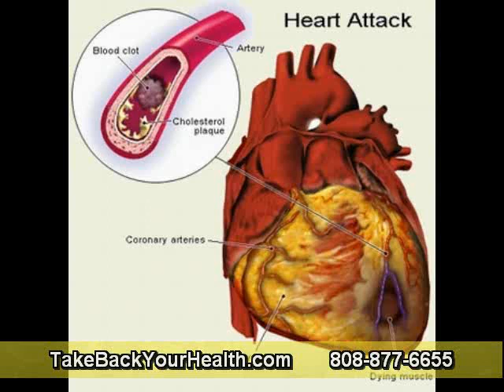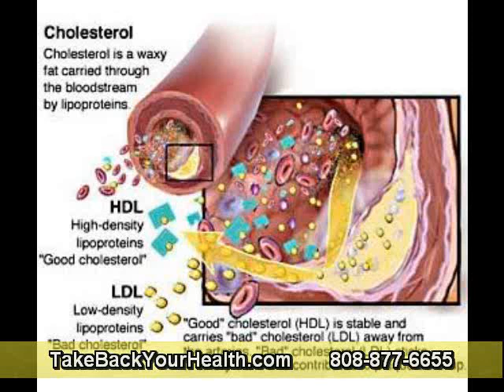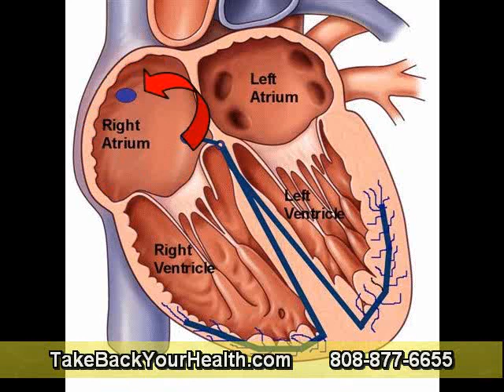Low Back Pain, Fibromyalgia and the Role of Systemic Enzymes in Pain Control Part 1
Fibromyalgia is not a disease but a syndrome of imbalance or disorder of the body organ system especially the musculo-skeletal system. The symptoms include back pain, chronic fatigue, stress, distress, sleep deprivation and general feeling of unwell. Most orthodox doctors have little knowledge of the cause and the cure; while most naturopaths address the pain component and are silent about the first component of fibromyalgia which is the fibrosis. It is the fibrosis that setup the inflammation and the pain in the first place. Going back further, it is the oxidants that trigger the oxidative stress that cause the inflammation and back pain.

Metabolic enzymes like nattokinase and serrapeptase come to eat away the fibrin proteins which are the precursors of the muscle fibrosis in fibromyalgia. Recall that wherever there is inflammation, pain is nearly always present. These proteolytic (systemic) enzymes (eating away fibrin proteins) are the missing link in the treatment of back pain and muscle spasm triggers associated with fibromyalgia.

It is estimated that 5 million people in the United States suffer from fibromyalgia. Nearly 90% of these surferers are women. Prompting the fact that fibrosis causing estrogens like esradiol may be involved in the causal mechanism. Estradiol is a fibrosis striving bad estrogen that has been implicated in inflammation.
Conventional doctors are in denial and seem to dismiss the problem, saying as usual, "it's all in the head."